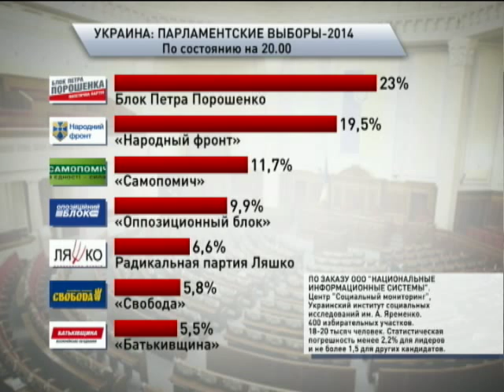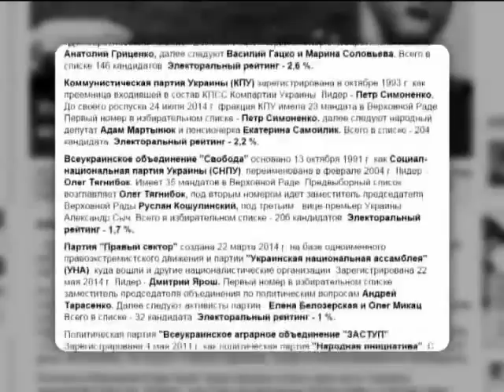Подробности недели. 26.10.2014. Марафон, часть 2